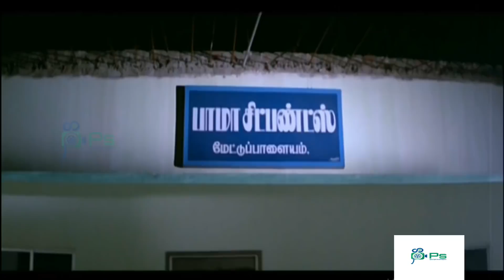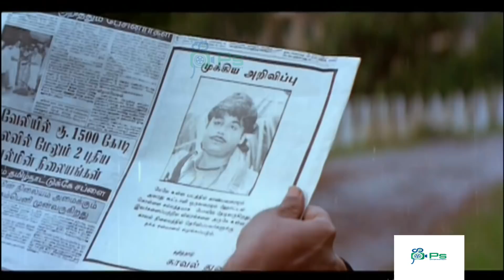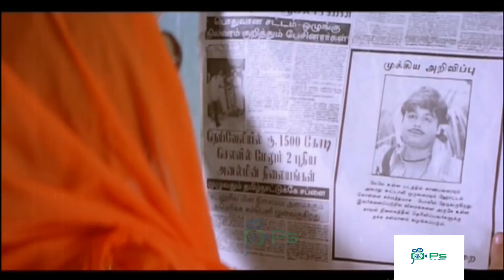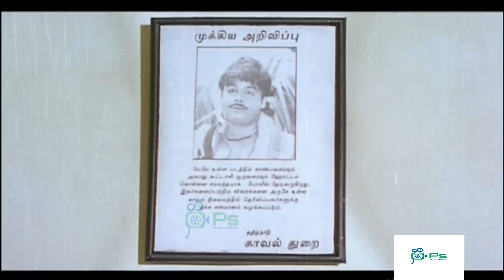இங்க பாரு வர வர நீ சமைக்குறதா வாயில வெக்கவே முடில இப்படியே போச்சு வேலைய விட்டு தூக்கிருவேன்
Senthil (born 23 March 1951) is an actor from Tamil Nadu, India.[3][4] He is notable for his comedian roles along with fellow actor Goundamani

He was born on 23 March 1951 in a small village called Ilanjambore near Mudukulathur in Ramanathapuram District. He married Kalaiselvi on 14 May 1984.[12] He has two sons, Dr Manikanda Prabhu and Hemachandra Prabhu